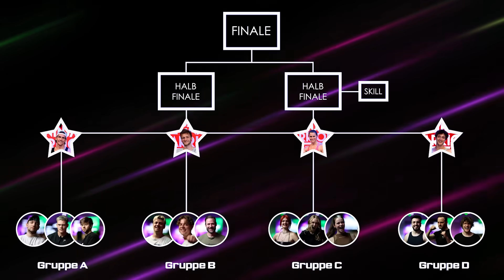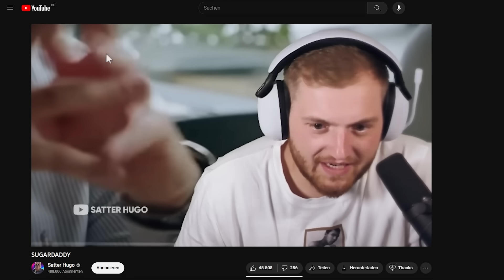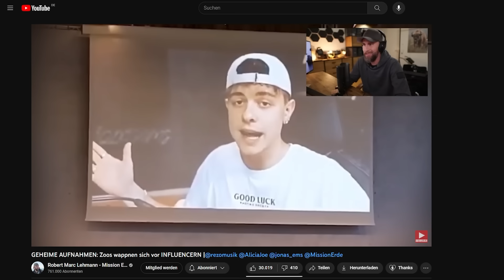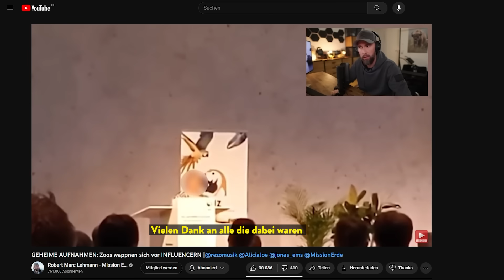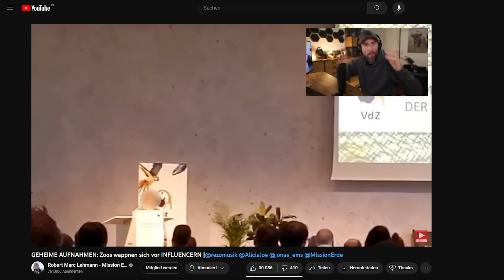7 vs Wild Teilnehmer wurden ausgesetzt aber es gab vorher nochmal Beef - TJs WochenShow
huihuihuiiii

Hier kommt der Link zum Run (Sonntag 12:00 Uhr)
@NeedToKnoww gegen @JoeysJungle